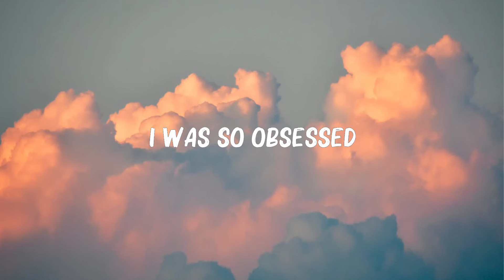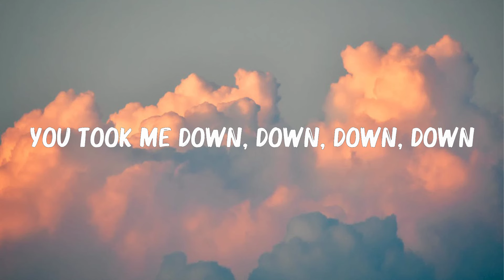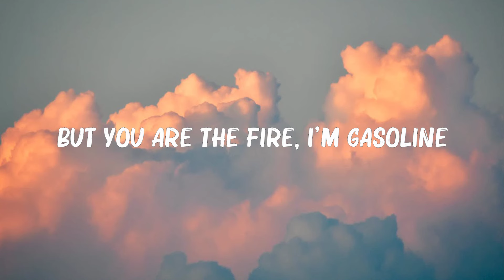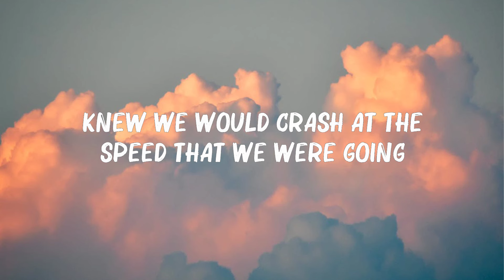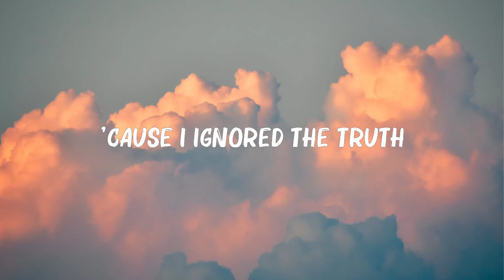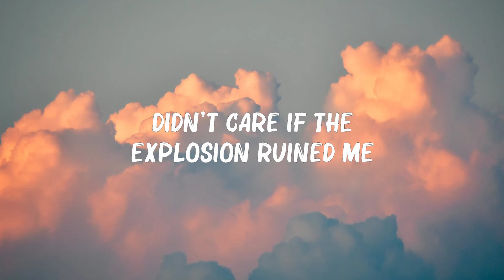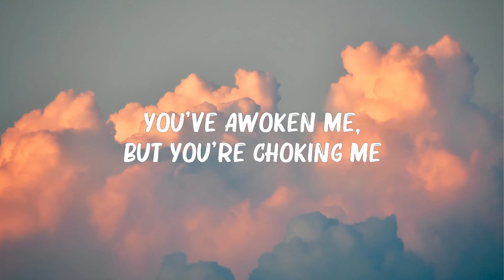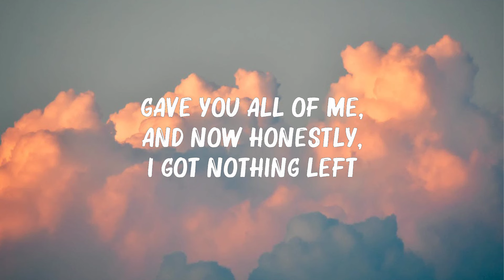Charlie Puth - Dangerously (Lyrics) Mix Lyrics